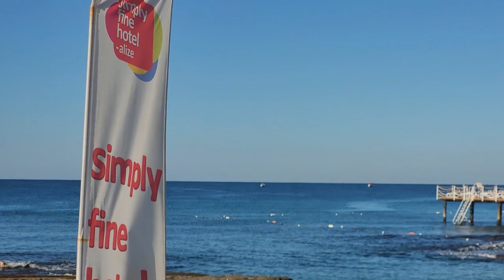18. Аланья - Оба .Тихое море 🇹🇷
Обакёй ,Обакой, Обагель, Оба . 26 сентября , продолжается отдых . Каждый день разный . Поездки , экскурсии и просто прогулки по городу .
Оба — город в районе Алании провинции Анталья, Турция , почти сливается с Аланией. Это примерно в 140 километрах от Анталии. Население Оба составляет 16 498 человек по состоянию на 2011 год.